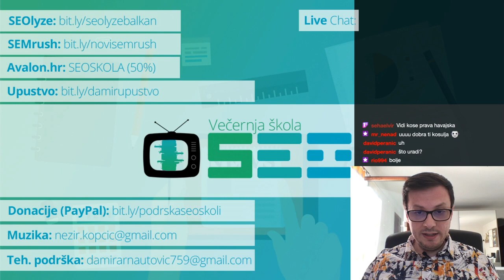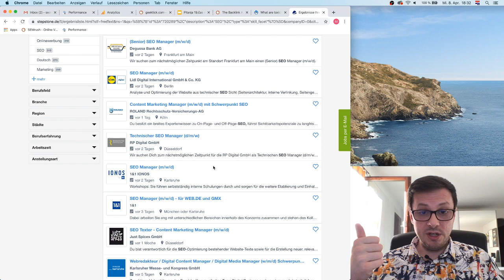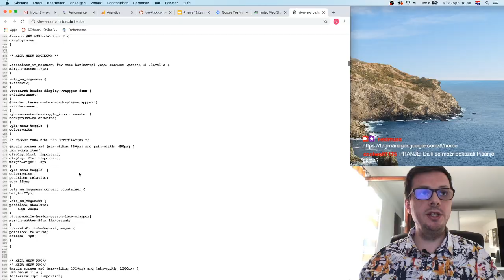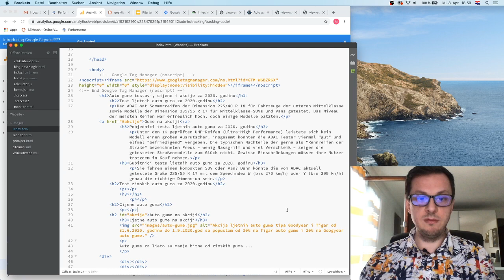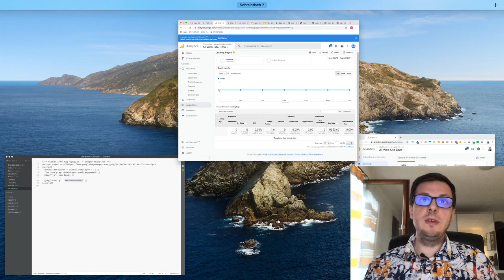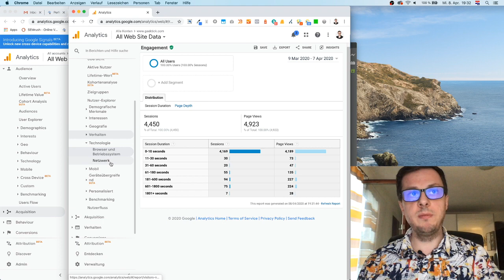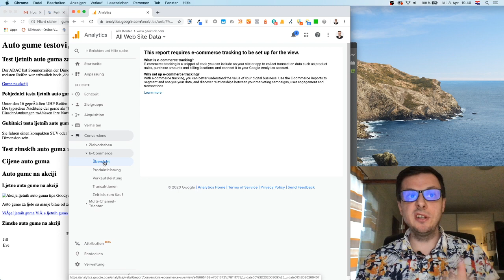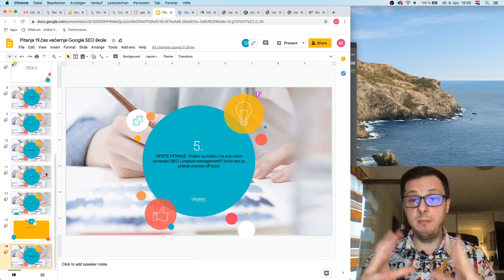Povezivanje Google Analyticsa sa GSC i SEO poslovi | SEO KURS 20/33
Na ovom času Google SEO škole pokazali smo kakve SEO pozicije su dostupne u domaćim i njemačkim firmama i kako se zapravo dolazi do poslova. Potom smo pokazali šta je Google Tag Manager i kako povezati Google Analytics sa Google Search konzolom. Vidjeli smo kako čitati SEO relevantne podatke iz Google Analyticsa i na koje izvještaje treba obratiti pažnju, a kada treba zatražiti pomoć od Google Analytics stručnjaka.

⏱️ Timestamps ⏱️

00:00:00 - Uvod
00:04:35 - Oglasnik za (SEO) poslove u Njemačkoj
00:06:11 - Vrste SEO pozicija/zanimanja
00:08:13 - Koliko košta SEO tekst
00:10:13 - Koliko košta sales tekst
00:12:41 - Pregled SEO poslova u Njemačkoj
00:16:21 - Pregled SEO poslova na domaćem tržištu
00:20:11 - Kako doći do SEO posla
00:22:33 - Isplati li se nuditi SEO usluge na Fiverru i Upworku
00:25:15 - Šta je Google Tag Manager
00:29:29 - Kako instalirati Google Tag Manager (GTM)
00:33:14 - Kako dodati Google Analytics kroz GTM
00:45:54 - Kako povezati Google Analytics i Google Serach konzolu
00:54:42 - Šta možemo pratiti putem Google Analyticsa (GA)
00:57:42 - Koje metrike unutar GA su bitne sa SEO aspekta
01:18:30 - Google Analytics Ecommerce izvještaj
01:26:06 - Pitanja i odgovori

KORISNI ALATI